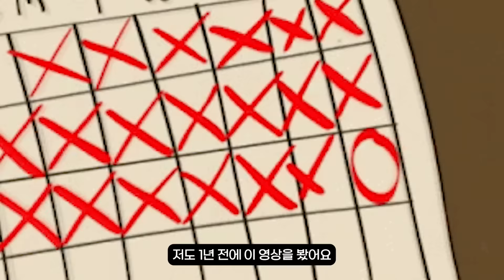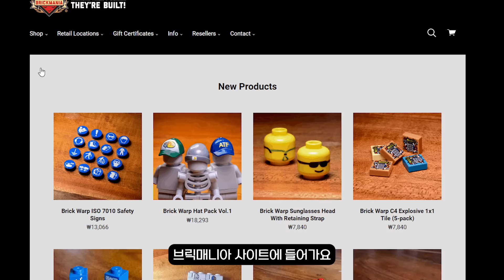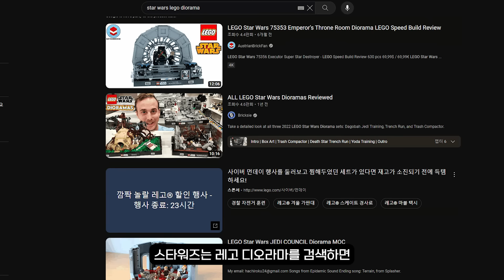레고 초보자가 3년동안 레고중독에 빠져 실제 레고 마을 만든 과정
레고 디오라마 구경가기 : @Brick_Crafts
▶ Tag